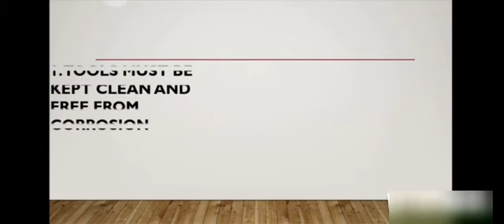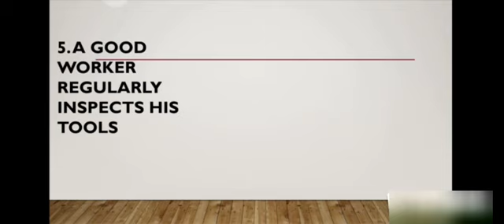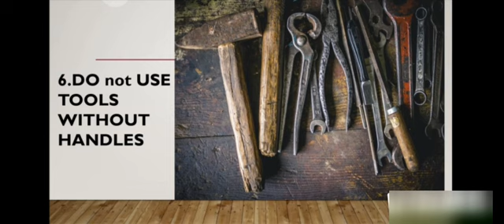HOW TO CARE AND MAINTENANCE OF HAND TOOLS / HAND TOOLS CARE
HOW TO CARE AND MAINTENANCE OF HAND TOOLS / HAND TOOLS CARE @hseminingsurfaceprojectawar888 @HandToolRescue @handtools9999 @waqasahmedyt @amazing_tools